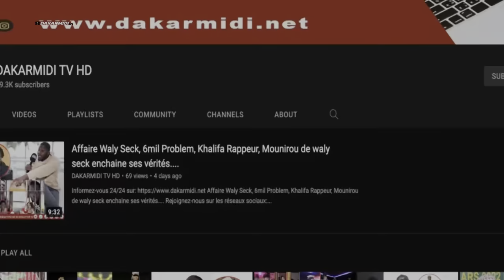hé ...... Bou Siteu donne favori boy niang pour son combat royal contre Modou Lo..wally seck...